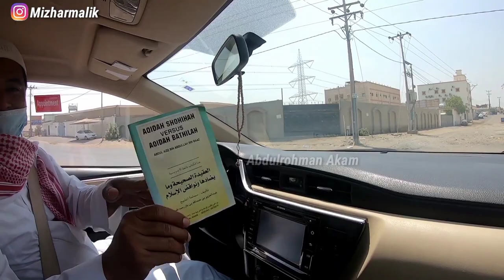AURA MISTISNYA KUAT BANGET❗️PEMAKAMAN ORANG YG DI QISAS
Hai guys,,,vlog kali ini saya perlihatkan tempat pemakaman orang yg di qisas tempat nya jauh banget dari permukiman warga yuk tonton video nya.

for buaines / endorse :
ig.@Mizharmalik

salam devisa negara ingat selalu berusaha dan berdoa semoga bahagia,,,aamiiin.

trimakasi,,,selamat menonton,,,!!!